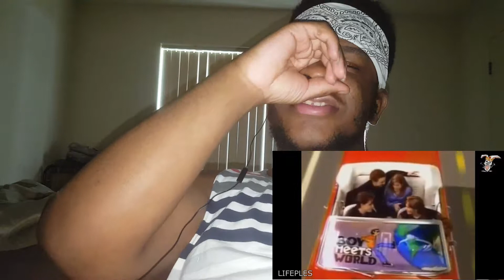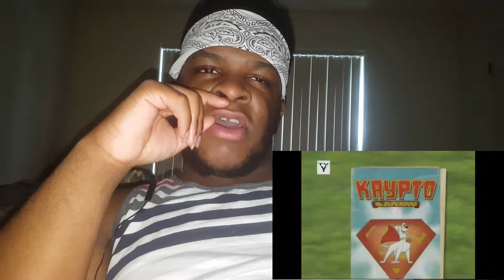GUESS THE SONG CHALLENGE (CHILDHOOD THEME SONGS EDITION)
TRY TO GUESS THE SONG CHALLENGE 😱 (CHILDHOOD THEME SONGS EDITION)